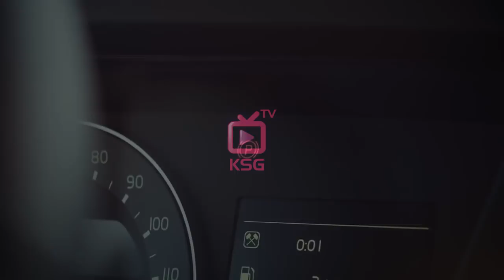[미래물류 엿보기] 자율주행 볼보 트럭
지능형 충돌방지 안전시스템으로 위험 최소화
물류업계 미래 동력은 자율주행, 전기동력화, 연결성